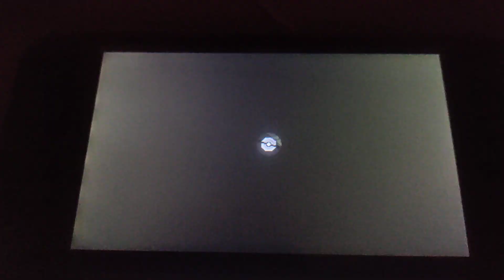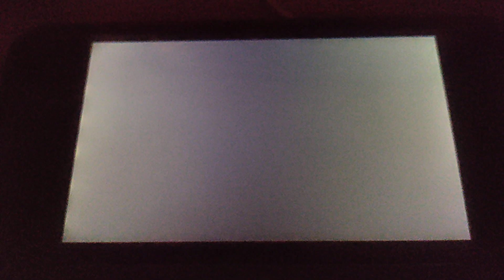Pokemon Ultra Sun:The Dealer Of Destruction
Adam arrives at Malie Garden to give Professor Kukui the Masked Royal's Mask. Then things take an interesting turn as Team Skull show up to cause trouble. Also their boss Guzma shows up to Battle and Adam has to stop before Destruction is caused. Does Adam have what it takes to stop Guzma and Team Skull.